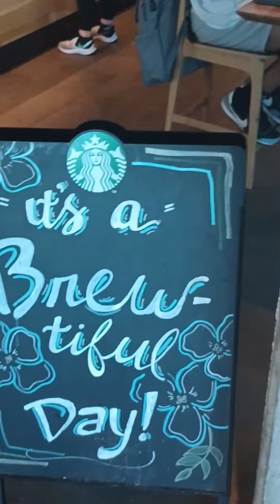Me & Baby G - Coffee Day (complete parts 1-3)